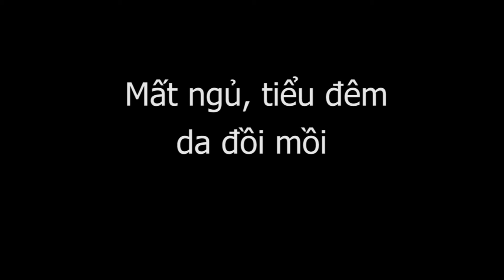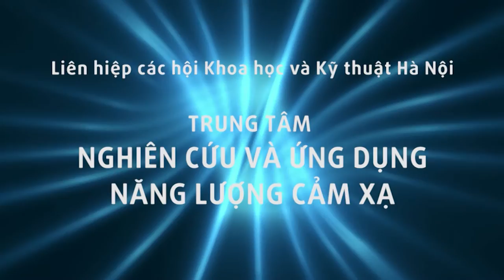Mất ngủ, mơ gặp ác mộng, bóng đè, tiểu đêm, da đồi mồi chườm gan CẶP ĐÁ DIỆU KỲ Y mao mạch